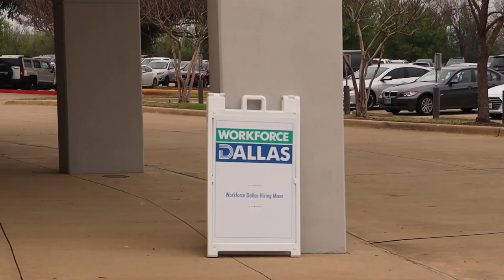Job Fair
Come with me to check out this local job fair. As apart of my quest for being gainfully employed and to spend time with my family. Here I take you along the full day of doing both.